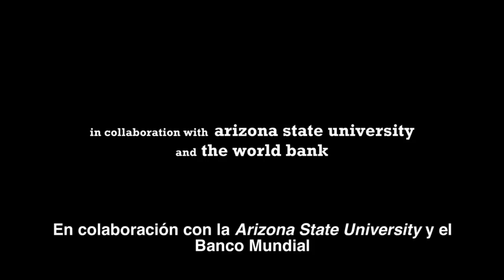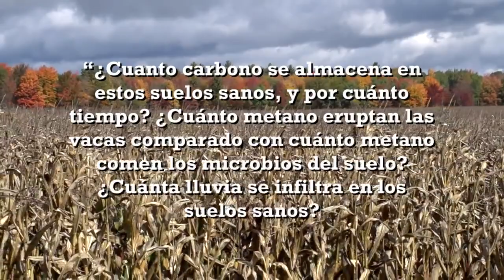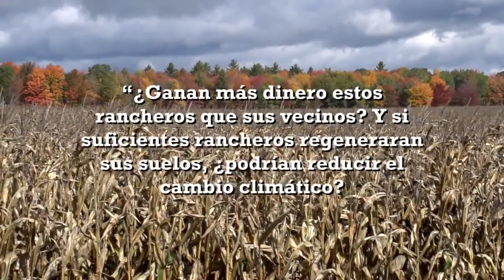Soil Carbon Cowboys . Los Vaqueros del Carbono del Suelo. Traduccion por R. Gomez de Máshumus.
Vaqueros de EEUU nos cuentan sus experiencias y logros al hacer un manejo inteligente de su ganado, regenerando el suelo, cosechando agua y llenando sus praderas de biodiversidad. Realmente inspirador. Traducido por Raquel Gómez de Mashumus.